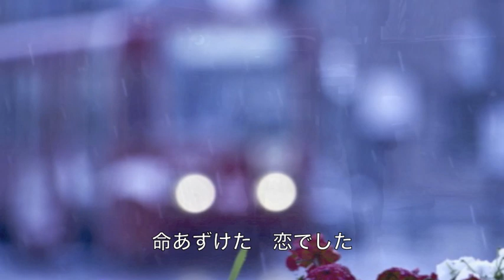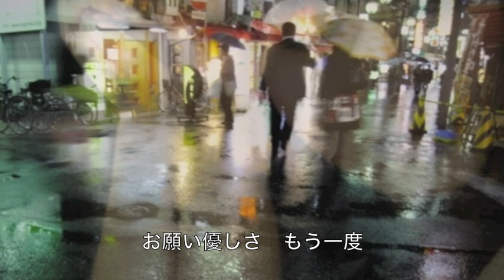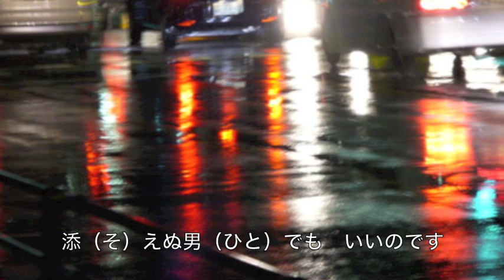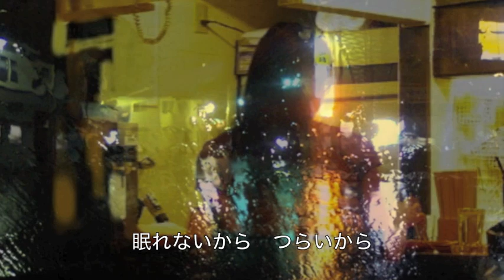恋雨みれん／北川裕二 cover Keizo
2014年1月22日発売！　北川裕二さんの「恋雨みれん」を唄ってみました。　作詞：下地亜紀子　作曲：弦哲也